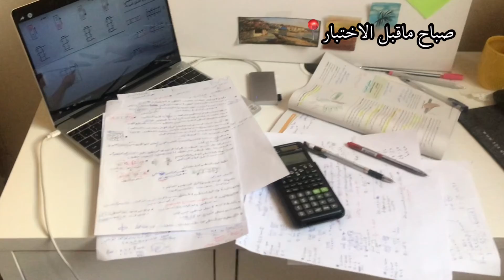روتيني في أسبوع الامتحانات النهائية !! | مرضت 🤒 يوميات طالبة مدرسية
نورتوا القناة
أنا حبيبة
بقدملكم محتوى تحفيزي منوع/ فلوغات روتينات نصائح دردشة

  لاتنسوا الدعم حبايبي 😍💕شكرا لكل المتابعين الجدد

فلوق المدرسة فلوق دراسة
كيف أدرس بذكاء ؟؟
الإمتحانات الإختبارات
١٠ نصائح للمذاكرة قبل الإمتحانات
روتيني للدراسة بفترة الامتحانات + نصائح كل طالب لازم يعرفها 📚🤓
كيف أدرس للإمتحانات